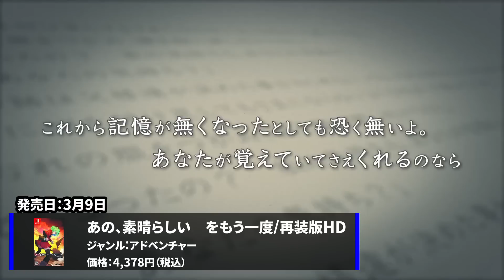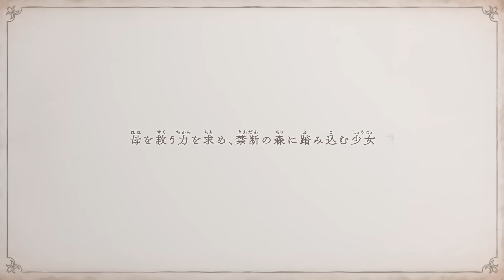【Switch】2023年3月発売の新作ソフト全22本【2023年3月】【おすすめゲーム紹介】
わぷらすゲーム通信のtessyです！

今回は、2023年3月に発売されるニンテンドーswitchのタイトル(1月24日時点)22本を、どこよりも先取りでご紹介いたします！

もくじ
0:00 冒頭
0:43 Dungeon of the ENDLESS
1:05 ルーンファクトリー3 スペシャル
1:30 NEOGEO POCKET COLOR SELECTION Vol.2
1:56 ルクちゃんのハートバルーン
2:30 災難探偵サイガ 名状できない怪事件
2:55 レイズ アーケード クロノロジー
3:27 零 ～月蝕の仮面～
4:05 Ib（イヴ）
4:32 あの、素晴らしい　をもう一度/再装版HD
5:14 ONI 空と風の哀歌
5:43 シェフライフ レストランシミュレーター
6:10 Sixtar Gate:STARTRAIL
6:40 LOOP8（ループエイト）
7:15 新釈・剣の街の異邦人 ～黒の宮殿～
7:48 蒼き翼のシュバリエ
8:21 ベヨネッタ オリジンズ:セレッサと迷子の悪魔
8:59 Grim Guardians:Demon Purg
9:35 ライザのアトリエ3 ～終わりの錬金術師と秘密の鍵～
10:12 JINKI Infinity
10:40 すだまリレイシヨン
11:02 SD シン・仮面ライダー 乱舞
11:28 シリアルクリーナーズ
12:01 最後に

‹あの、素晴らしい　をもう一度/再装版HD›

‹シェフライフ レストランシミュレーター›

‹ベヨネッタ オリジンズ:セレッサと迷子の悪魔›

‹ライザのアトリエ3 ～終わりの錬金術師と秘密の鍵～›

このチャンネルではどこよりも早く新作ソフトのご紹介をするとともに
皆さんのゲームライフがより豊かになるための情報をお伝えする！！
をモットーに火曜日と、金曜日に週2＋α投稿で活動しております。

また、eスポーツ情報専門のサブチャンネルも開設しました！
こちらもぜひ視聴お願い致します！！